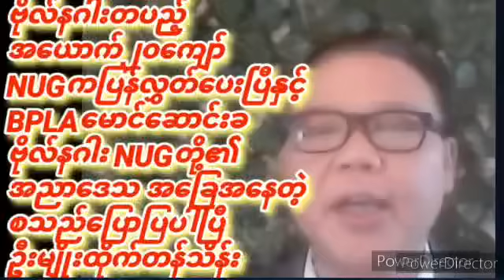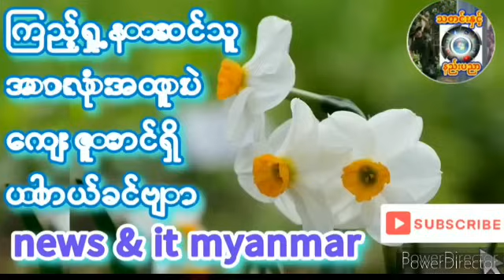၂၀၂၄၊ နိုဝင်ဘာ ၅